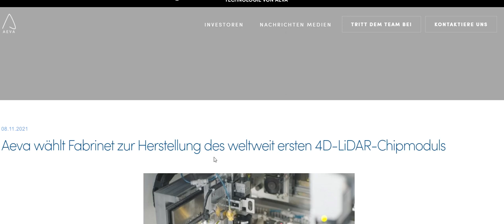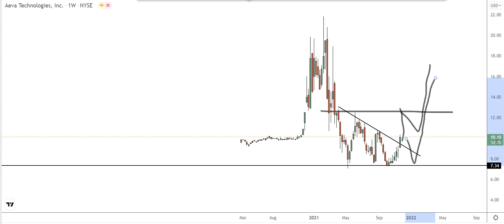Aeva Technologies Aktie Sensortechnologie 4D LiDAR-on-chip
btc
bctusd
eurusd
gbpusd
usdjpy
biontech
kryptowährung
crypto
money
business
visa
mastercard
short
long
businessman
bitcoin kaufen,
bitcoin bullrun
bitcoin live
bitcoin news
bitcoin analysis
bitcoin trading
MicroStrategy
eurusd
gbpusd
dax
nelasa
chart